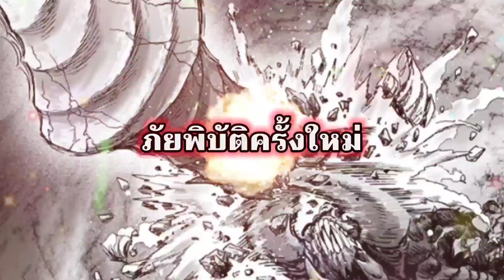วันพันช์แมน - เซียนตะขาบ (Sage Centipede) : ONE PUNCH MAN : อยากเล่าให้เพื่อนฟัง EP.65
ให้คำแนะนำ ติชม พูดคุยกันนะครับ ผมพร้อมที่จะน้อมรับทุกความคิดเห็นครับ เพื่อพัฒนาช่องต่อไปครับ

สามารถ รับชมตอนอื่นๆ ย้อนหลังได้ ตามช่องทางต่อไปนี้